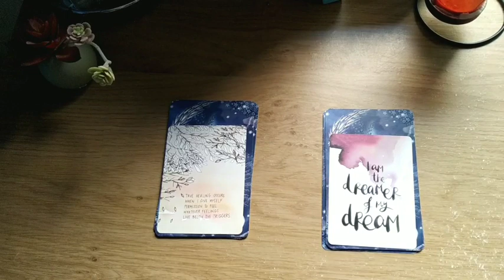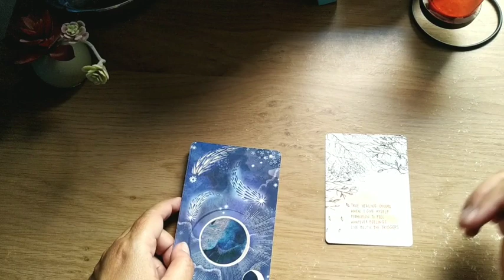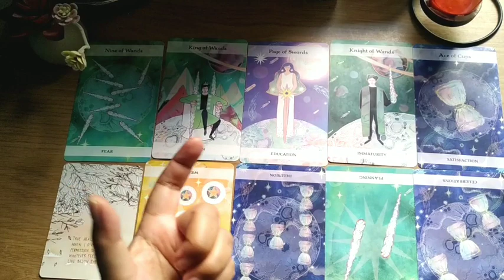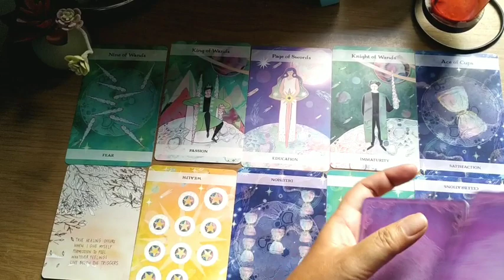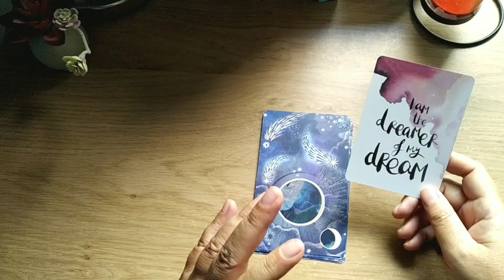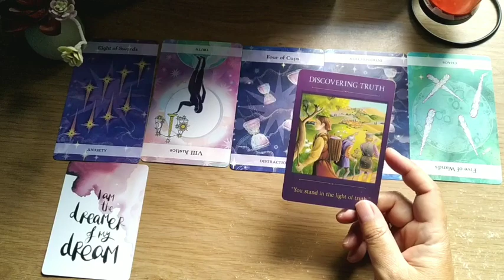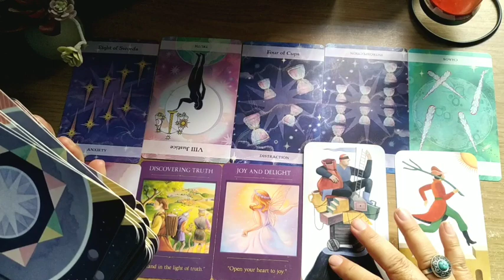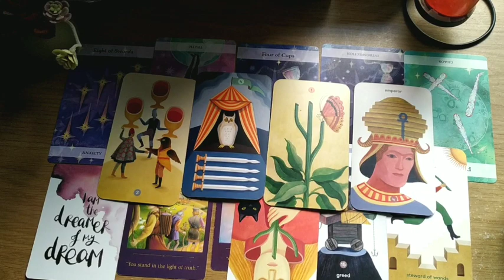Pilih Kartu : Buah Kesabaran & Tawakal mu dari Suatu Keluruhan Kehidupan